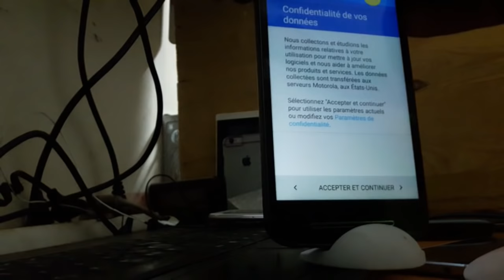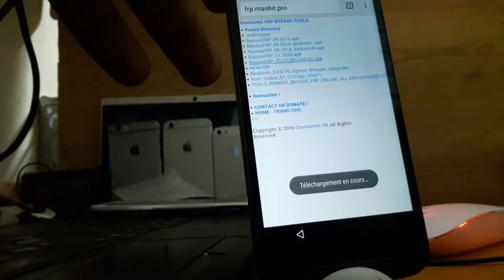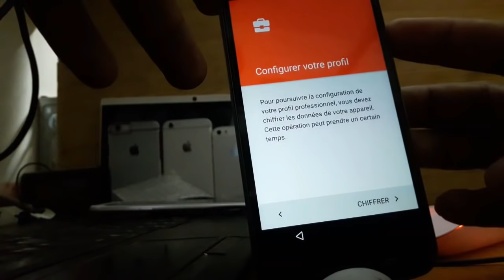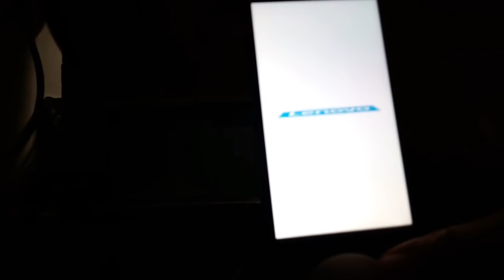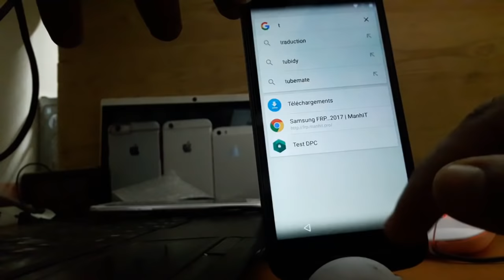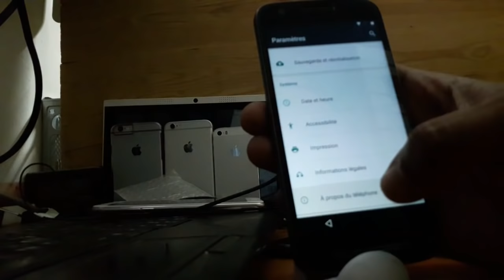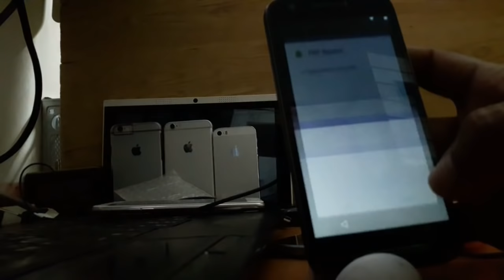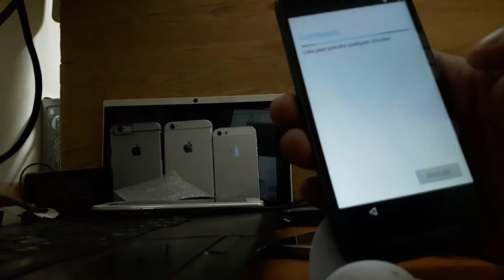BYPASS GOOGLE Account on Motorola Moto E3, G4 Plus, G4 Play حل مشكلة حساب جوجل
في هذا الفيديو التعليمي سوف تظهر لك كيف تجاوز حساب غوغل وإزالة / حذف الحرة وسهلة إعادة تعيين مصنع حماية فرب على موتورولا موتو G4، G4 زائد، G4 اللعب (الروبوت 6.0.1). استخدم هذه الطريقة، إذا تلقيت الرسالة: "تمت إعادة تعيين هذا الجهاز. للمتابعة، سجل الدخول باستخدام حساب غوغل الذي تمت مزامنته مسبقا على هذا الجهاز
لتطبيق هذه الطريقة فمن الضروري أن يتم شحن البطارية لا يقل عن 80٪
لهذه الطريقة لا تحتاج الكمبيوتر المحمول أو الكمبيوتر. كل ما تحتاجه هو اتصال واي فاي.

تم اختبار هذه الطريقة على موتورولا G4 ولكن أيضا يجب أن تعمل على:
This method was tested on Motorola E3 but also should work on:
Motorola Moto E (2nd Gen.), Motorola Moto E2, Motorola Moto E+1
Versions: XT1527 & XT1511 (USA); XT1505 & XT1524 (Global)
- Motorola Moto G (Gen 3), Motorola Moto G3
- Motorola Moto X Play
- Motorola Moto X Style
 Motorola Droid Maxx 2
 Motorola Droid Turbo 2
 Motorola Moto X Force
Motorola Moto G Turbo
Motorola Nexus 6, Motorola Nexus X; Motorola Moto X Pro
تحذير!
يمكنك القيام بذلك على مسؤوليتك الخاصة! تأكد من بطارية الهاتف مشحونة بالكامل!
إذا قمت بإعادة تعيين أو تحديث الهاتف الخاص بك، قد تضيع جميع البيانات الخاصة بك، لذلك فمن الجيد أن تفعل نسخة احتياطية كاملة قبل!